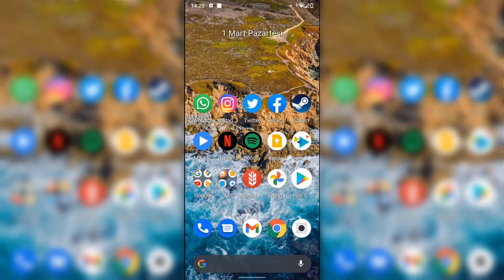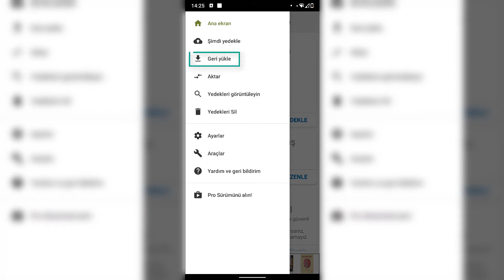Metin Mesajları (SMS) ve Arama Kayıtları Nasıl Yedeklenir ve Geri Yüklenir? | ANDROID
Bu videoda smslerinizi ve arama kayıtlarınızı nasıl yedekleyebileceğiniz gösterilmektedir. Bu sayede telefonunuzun başına bir şey gelmesi durumunda ya da telefon değiştirmeniz durumunda metin mesajlarınızı ve aramalarınızı kolayca geri yükleyebilirsiniz.